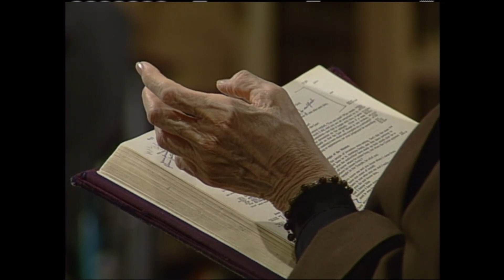MOTHER ANGELICA LIVE CLASSICS - 1998-06-09 - MARY'S TRUST AND CORPUS CHRISTI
Mother Angelica lends her wisdom into Mary's trust and Corpus Christi.